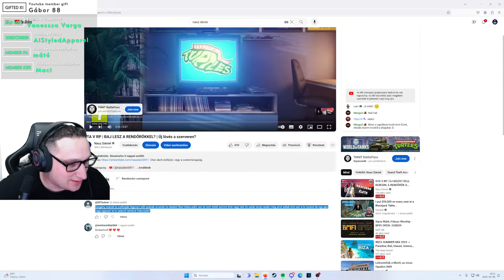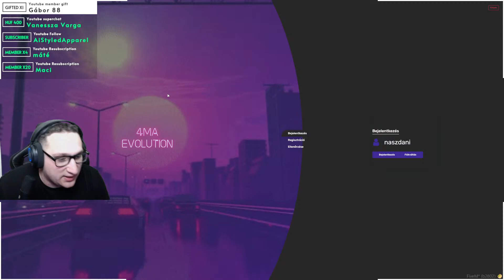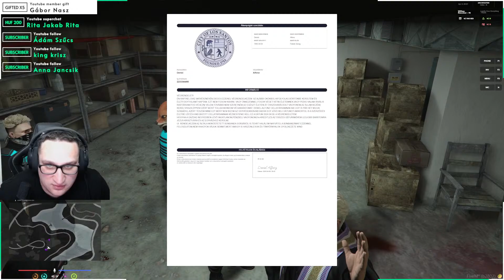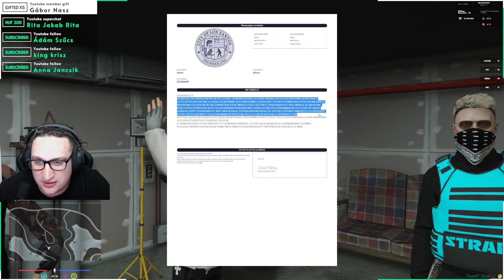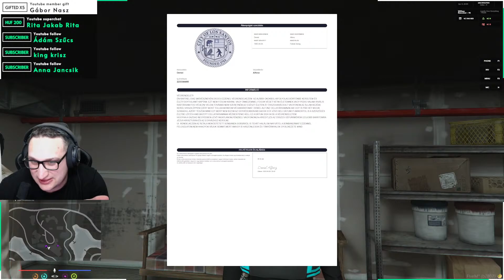GTA V RP | ÚJ BÁZIST KELL KERESNI, A RENDŐRÖK A NYOMUNKBAN VANNAK